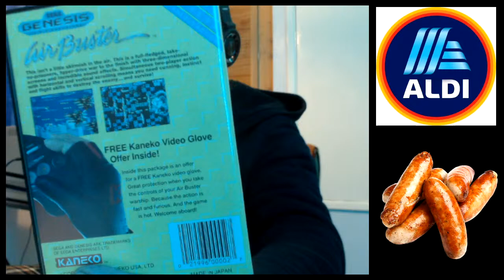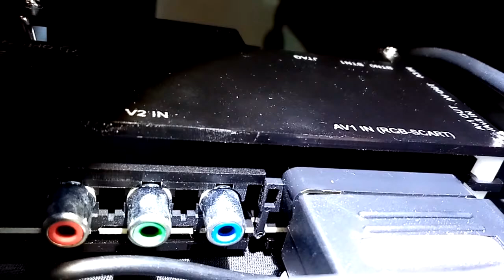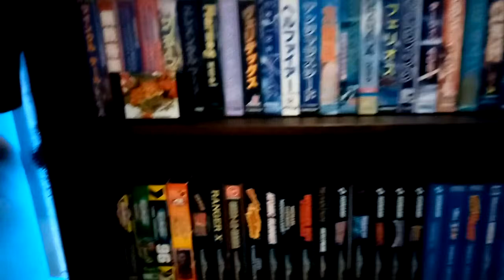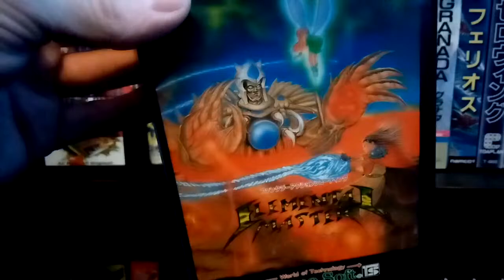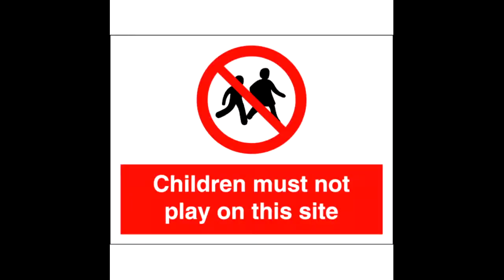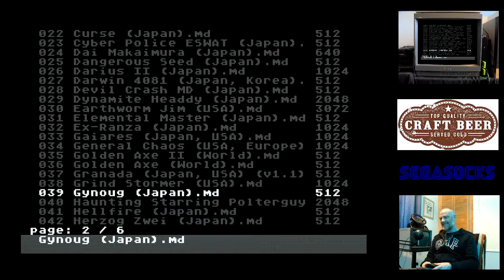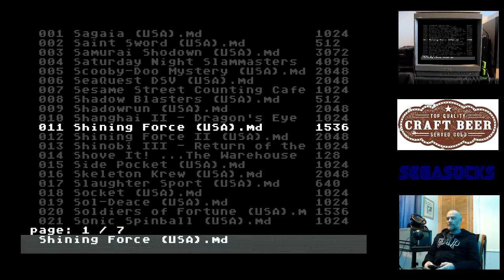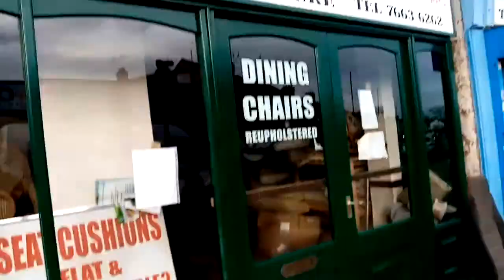Retro Gaming - Mega Drive Live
Massive thanks to Shaun for taking the time to sort this mess out for me as i would have never figured it out! Next Sausagefest the drinks are on me!!

Just a few more items on route to complete the setup!